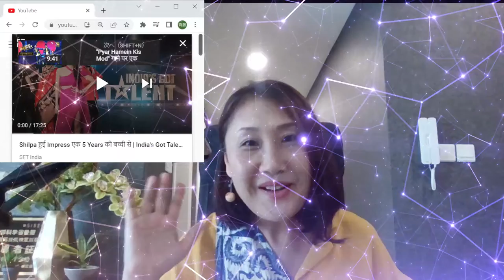Shilpa हुई Impress एककी बच्ची से | Janese Reaction & calligraphy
Hello!!!  My name is Senka from japanese Calligraphy teacher!
I hope everyone in the world will be interested in Japanese calligraphy.
I like indian culture! I am studying!

oshojapaneseninjas & namastekohei is my family.